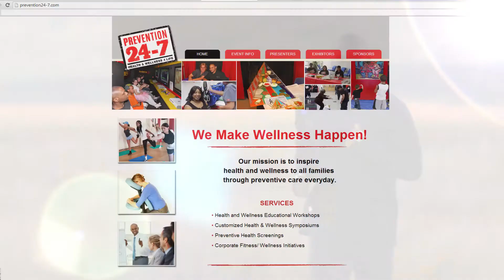Prevention 24 7 2nd Annual Health Care Symposium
Prevention 24-7 is having their 2nd annual health care Symposium at the AT&T Building on 6500 West Loop South. June 24th from 9am til 2pm. This is a great opportunity to learn about living a better lifestyle and a great chance for those in the medical industry to network with AT&T's large employee base.